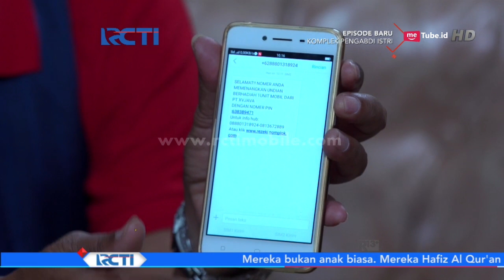KOMPLEKS PENGABDI ISTRI - Wah Papih Komeng Dapet Undian Motor [11 Juni 2018]